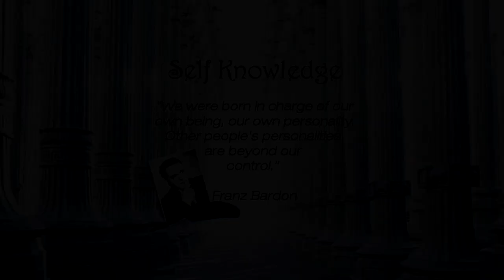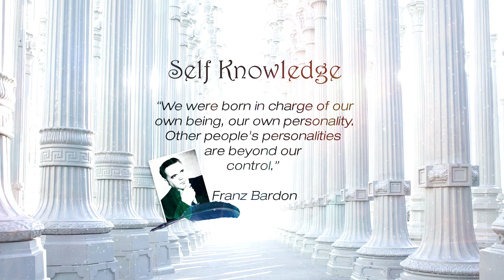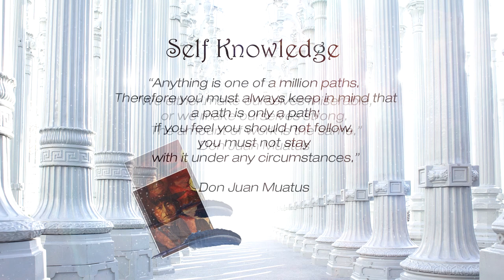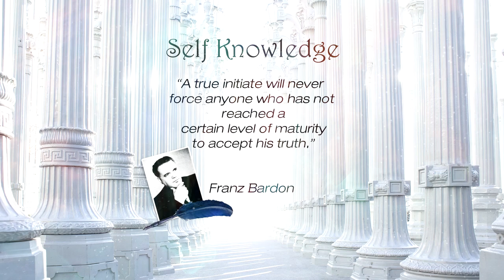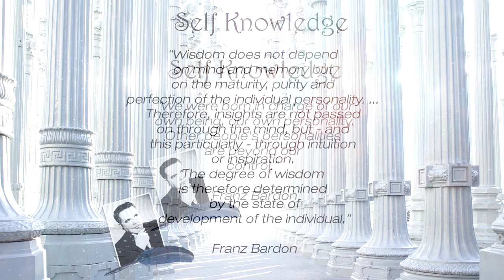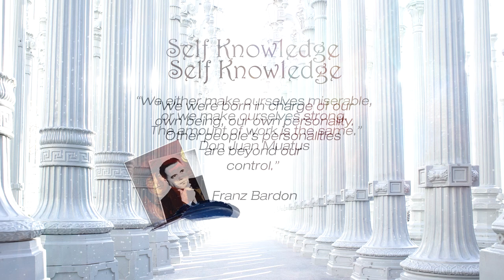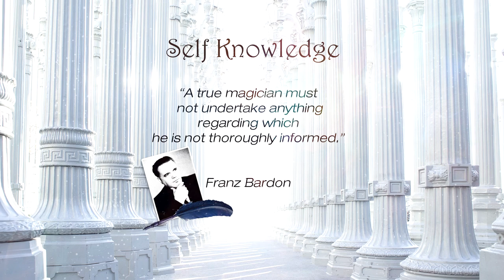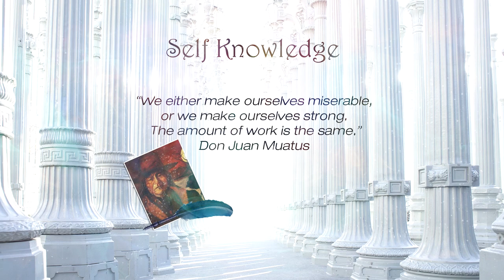Episode 4: Step 1 - Self-Knowledge || Initiation into Hermetics - Franz Bardon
Hello online family,

In this episode, we will talk about Step 1 - Magic Psychic Training - Self Knowledge.
I explained here my experience with this step, what worked for me and what did not.